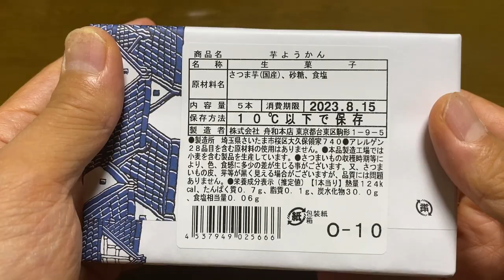【スイーツ（JAPAN sweets）】芋ようかん（potato yokan）「舟和本店」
芋ようかん（potato yokan）

124kcal（1本あたり）

弟帰省の時のお土産です